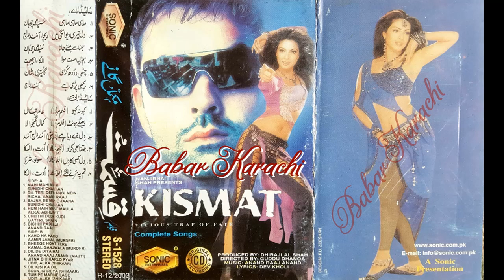Side A Song Kismat S- 1528 Babar Karachi